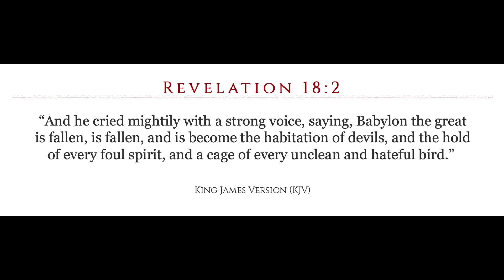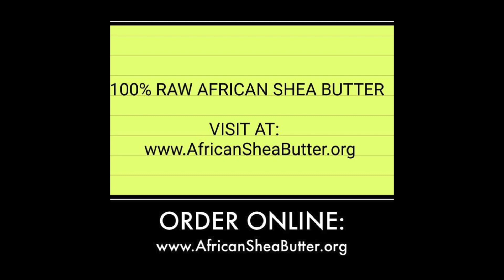BABYLON THE GREAT: THE HABITATION OF DEVILS!